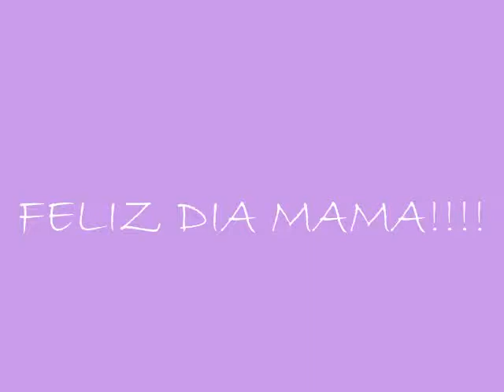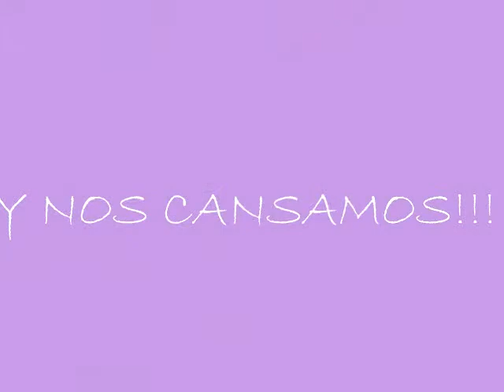Feliz dia a la mejor mama del mundo!!!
FELIZ DíA MI AMOR!